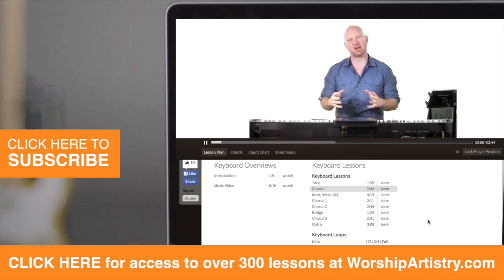Center Of It All - Desperation Band // Keys Tutorial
Learn to play the keyboard part for Center Of It All by Desperation Band in this tutorial lesson from Worship Artistry. Sign up for a free account to get access to the full versions of all our lessons You’ll get video lessons, chord charts, sheet music and more.